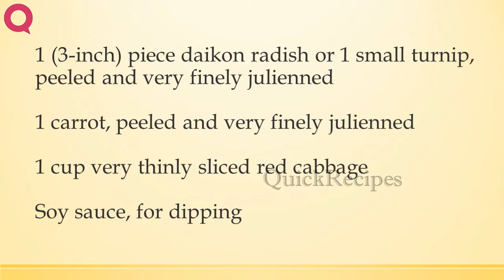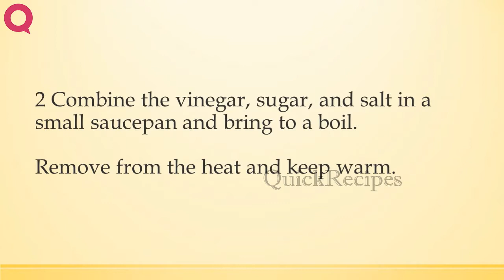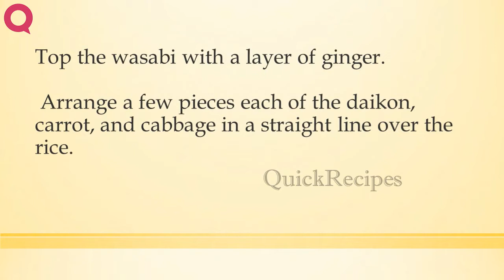Winter Vegetable Nori Rolls